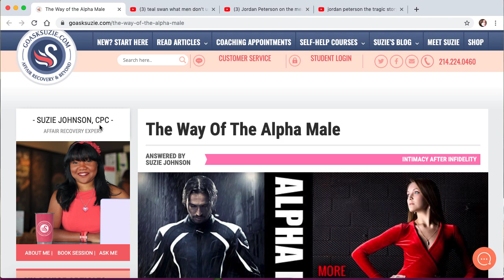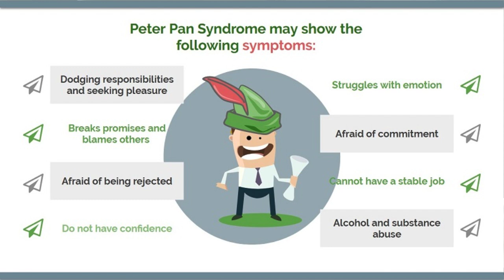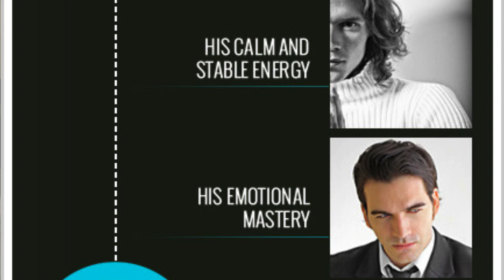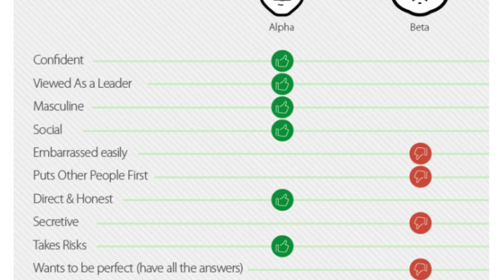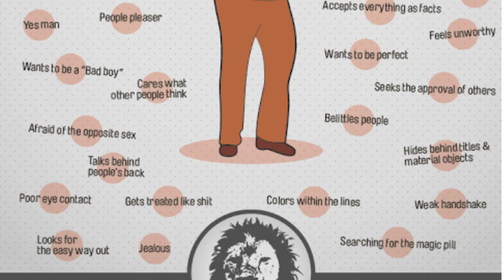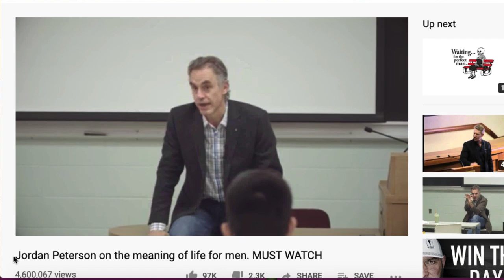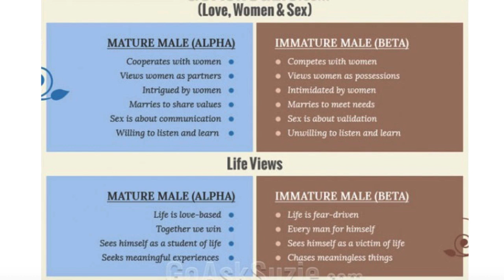WHAT DO WOMEN WANT? Hint: Not Beta Males!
1:20 What are beta males? 4:26 What are alpha males?  7:00 Why women want alpha males 11:24 Why men miss the mark with women 15:50 How to recognize authentic alpha males 18:35 ...in the bedroom 20:20 In a nutshell...
CITED SOURCES:
"The Way of The Alpha Male" by GoAskSuzie.com

"HEALING FROM NARCISSISTIC ABUSE" ON KINDLE EBOOK

LET’S CONNECT!